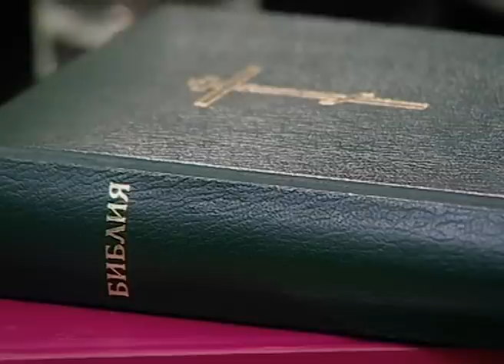Беседы с батюшкой (ТК «Союз», 8 февраля 2015 г.)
Протоиерей Димитрий Смирнов отвечает на вопросы на православном телеканале "Союз". Ведущий протоиерей Александр Березовский. Передача от 8 февраля 2015 года.

Список вопросов

1. Толкование на притчу о блудном сыне   (0:45)
2. Психологи часто находят причину проблемы в неудовлетворённости собой. Стоит ли к ним прислушиваться?   (4:33)
3. Если комплекс неполноценности — это проявление гордости, то почему же человек страдает?   (7:27)
4. Что апостол Павел пишет о законе и вере?   (13:01)
5. Почему в церкви всё так дорого? Я одинокая старая женщина, у меня нет возможности даже купить свечи и иконки   (23:17)
6. Порой человек всю жизнь ходит в церковь, а остаётся на уровне исполнения закона. Почему не приходит понимания?   (27:07)
7. В чём разница между Матроной Московской и Вангой? Как отличить истинных целителей и предсказателей от шарлатанов?   (31:18)
8. Господь создал человека свободным, и Сам же говорит: без Меня не можете делать ничего (Ин. 15, 5). Как разрешить это противоречие?   (38:24)
9. Считается ли кремация грехом?   (43:18)
10. Перечислите истинные черты христианина   (44:22)
11. Сатана просил, чтобы сеять вас как пшеницу (Лк. 22, 31). Что означают эти слова?   (45:42)
12. Могу ли я изгнать беса из одержимого человека?   (49:37)
13. Как обратить к вере своих одноклассников?   (51:40)
14. Для чего Господь создал древо жизни посреди Эдема?   (53:51)